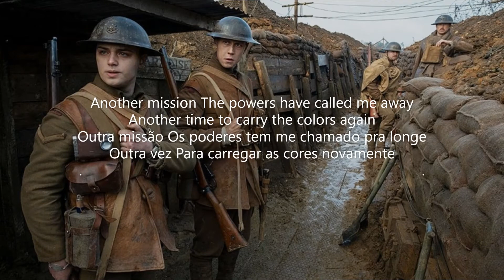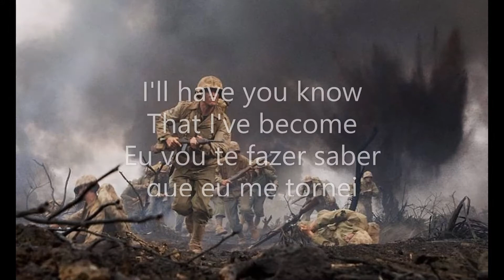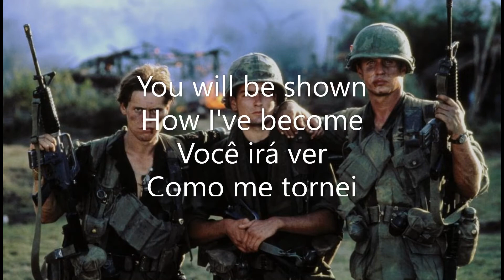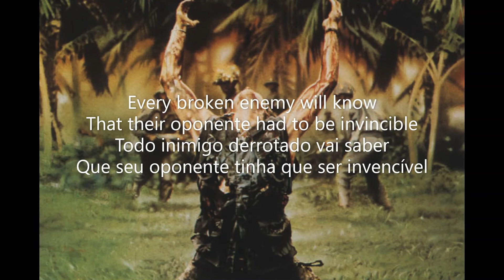Indestructible Disturbed - Letra e tradução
CATEGORIA: Música
MÚSICA NESTE VÍDEO: Indestructible
ARTISTA: Disturbed
LICENCIADO PARA O YOUTUBE POR: WMG

Quer APRENDER inglês com apenas 30 Minutos por dia? Então acesse